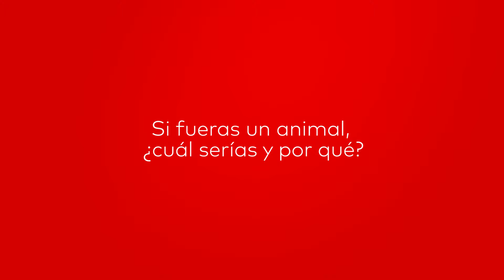Revista Caras México